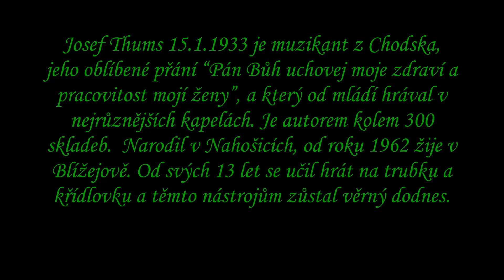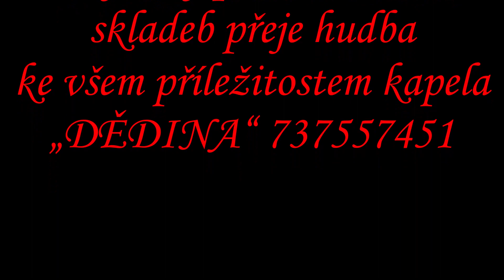KDYŽ SE NÁSTROJE DOMLUVÍ valčík Josef Thims